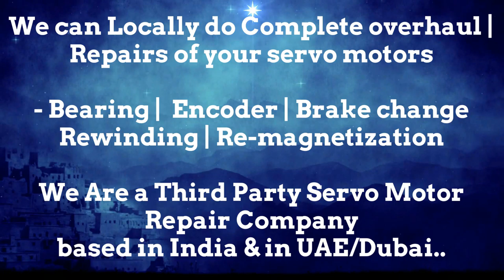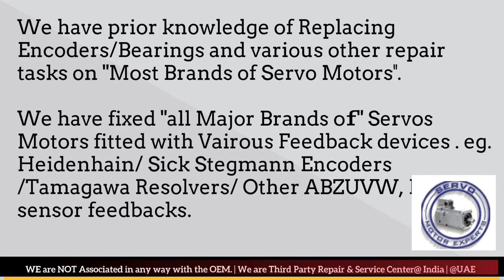SEW Eurodrive Euro Drive CNC Heidenhain Adjust encoder for Servo motor,Encoder Replacement Align